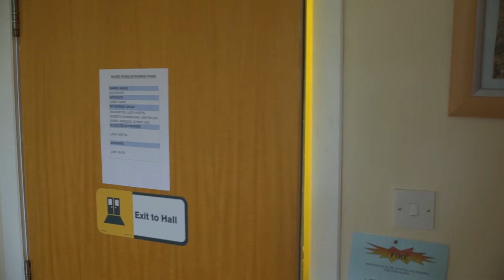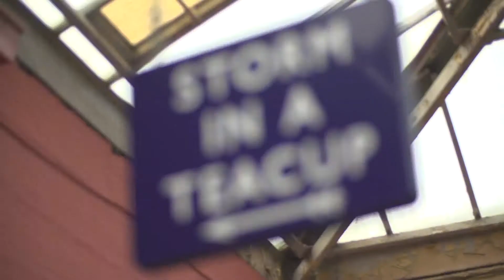David Kerry Scott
East Ayrshire Works